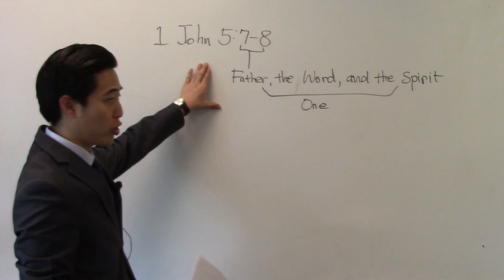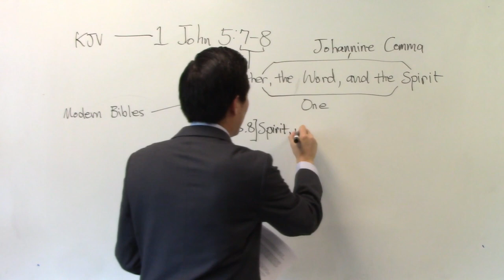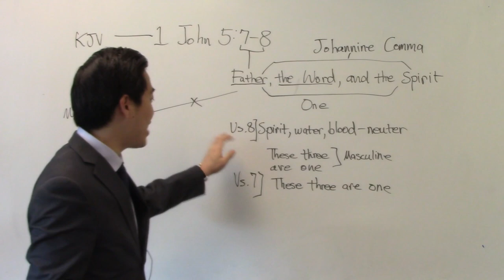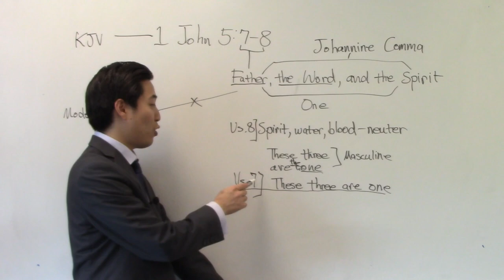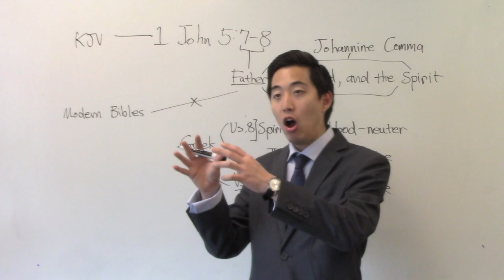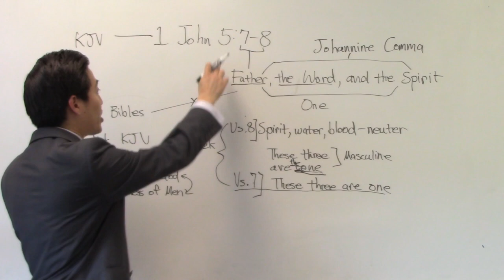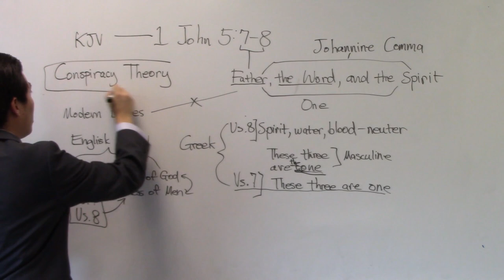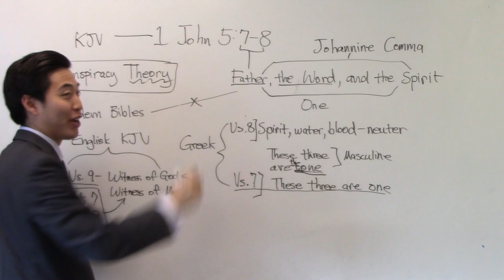CULTS Love Modern Bibles Attacking the Trinity - Dr. Gene Kim